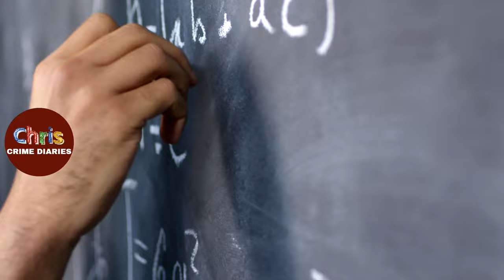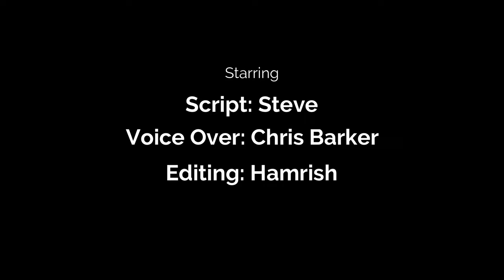Obsessed Student K*idnaps Teacher And Her Daughter | Ming Sen Shiue | Chris True Crime Diaries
Mary Sue Stauffer Taught Ming Sen Shiue. 15 Years Later, He K*idnapped Her And Her 8Yo Daughter.

Ming Sen Shiue's true crime case narrated by chris true crime diaries.